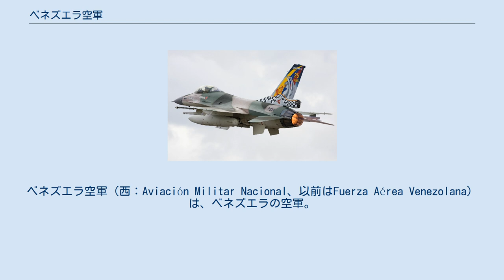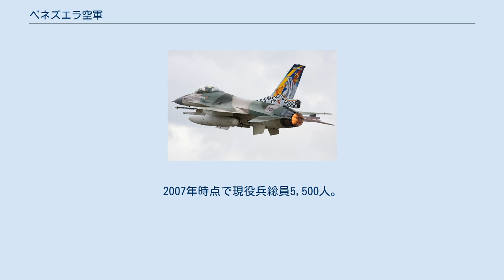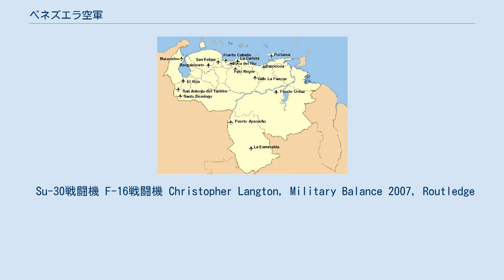ベネズエラ空軍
ベネズエラ空軍（西：Aviación Militar Nacional、以前はFuerza Aérea Venezolana）は、ベネズエラの空軍。
 1920年12月10日に陸軍航空学校が創設され、ここからベネズエラ空軍の歴史が始まる。
創成期はファルマン製飛行機やコードロン G.3やコードロン G.4を装備し、おもにフランス、ドイツ、イタリアの影響を受けていた。
第二次世界大戦後はアメリカ合衆国の援助で再編成され、1946年6月22日に正式にベネズエラ空軍が発足した。
 現存する空軍基地の大半は1960年代に建設された。
この頃の主力機はF-86やB-25であった。
1970年代に入り、石油価格の上昇により軍事費が増大し、空軍の近代化が1980年代まで進められる。
ミラージュIIIやT-27、OV-10A/E、VF-5A/Dの他、1983年にはF-16が到着した。
 アメリカ合衆国がF-16用予備部品の輸出を禁止した結果、ベネズエラ空軍は2005年7月に24機のSu-30を購入する事となった。
 2009年までにMi-28が4機引き渡される予定である。
これ以外にもロシアからIl-76を2機の調達や、Su-35の購入交渉が進められている。
 ベネズエラの空軍基地 空軍総司令官（Comandante General de la Aviación Militar Nacional Bolivariana）の下、以下の職位・組織がある。
2007年時点で現役兵総員5,500人。
パイロットの平均飛行時間は155時間/年。
 Su-30戦闘機 F-16戦闘機 Christopher Langton, Military Balance 2007, Routledge